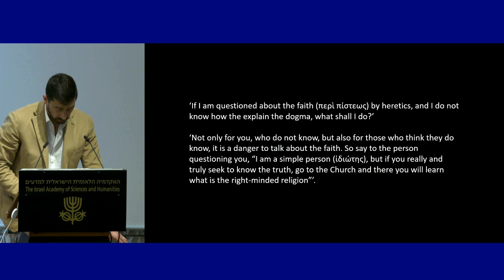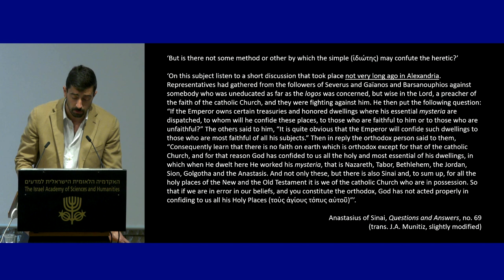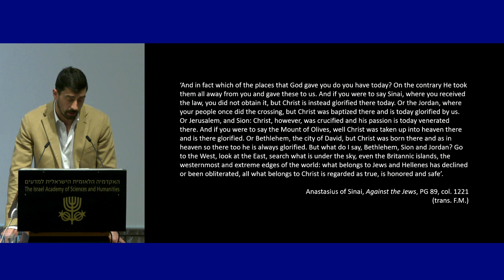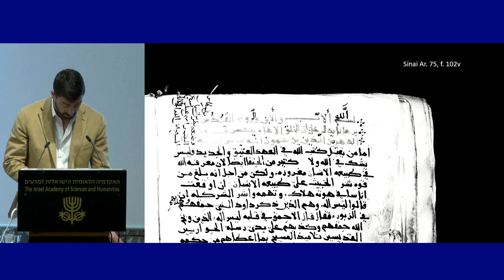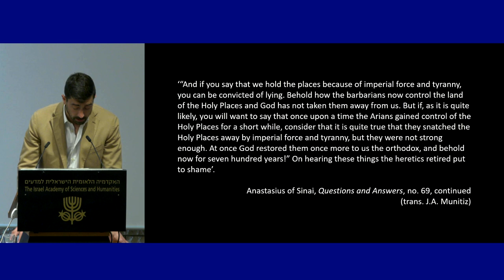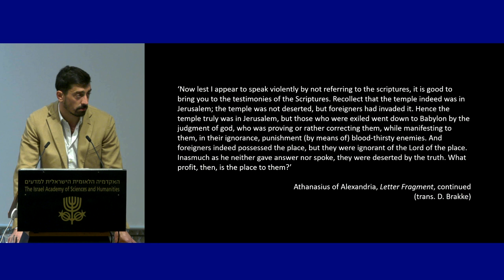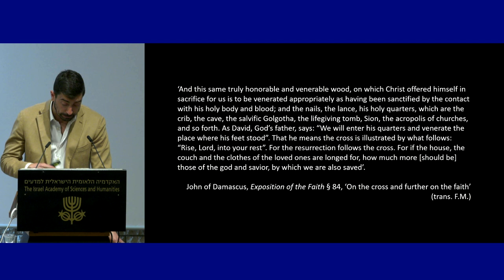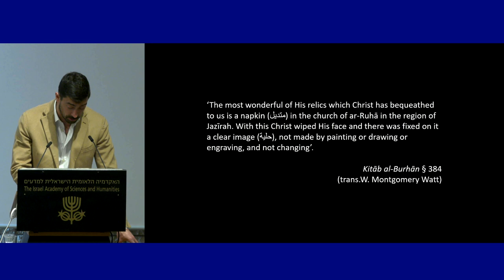Map of Late Antique Mobility | D2 14\19 Religious Conflict, Mobility and the... - Federico Montinaro